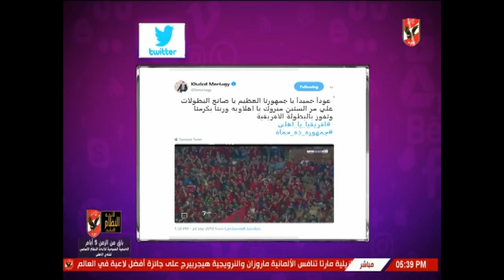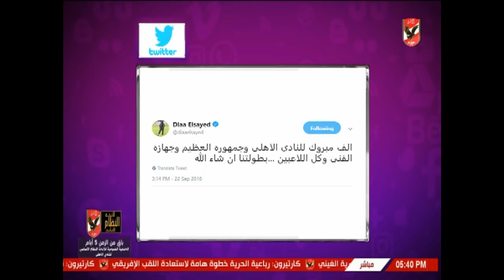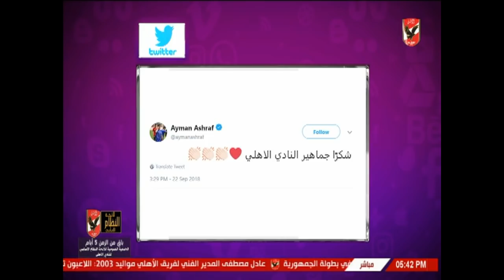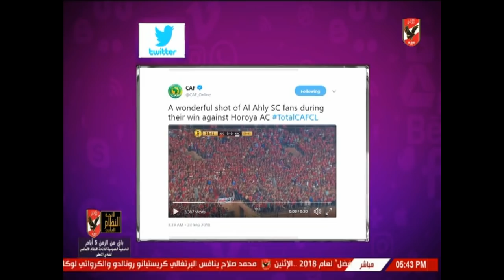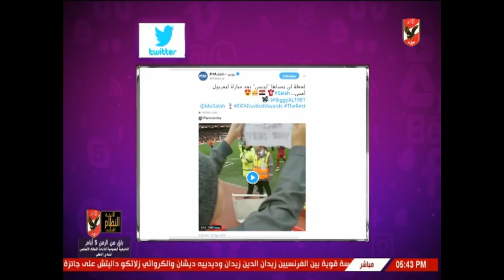شيما صابر .. اخبار لاعبي الأهلي والمحترفين عبر السوشيال ميديا